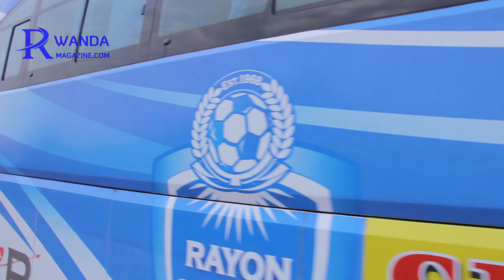Rayon Sports yasubijwe ’Bus’ yayo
Ikipe ya Rayon Sports yamaze gusubizwa Bus yayo yari imaze amezi 2 yarafatiriwe n’Akagera Motors kubera umwenda iyi kipe itishyuriye igihe. Perezida wa Rayon Sports, Munyakazi Sadate ati imvugo niyo ngiro, ati nkuko nari nabyeremeye abafana ba Rayon Sports n’abanyarwanda muri rusange ko mu masaha atageze kuri 24 iba isohotse niko byagenze.